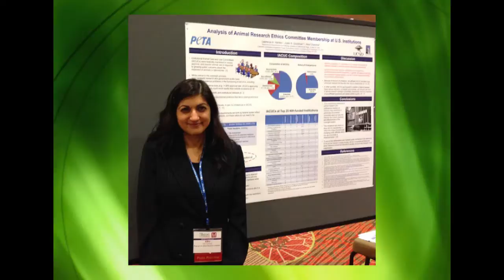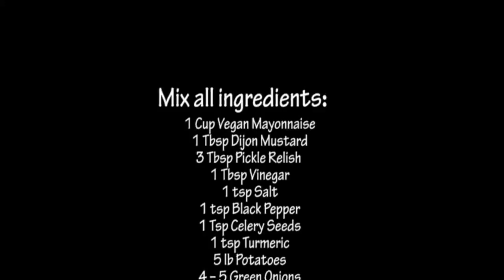Alka Chandna from PETA on "Healthy Food Happy You" TV Show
Alka Chandna, PhD from People for the Ethical Treatment of Animals (PETA) has been active in the animal rights movement since the mid-80s, focusing primarily on promoting veganism through grassroots activism and vegetarian workshops.

On this episode, hosted by Valerie Samuell, Alka Chanda from PETA talks about her path to veganism and prepares two vegan dishes: creamy vegan potato salad and vegan brie cheese.

Also Valerie Samuell and Rexx Samuell also shows (22:45) two yoga Sun Salutations.